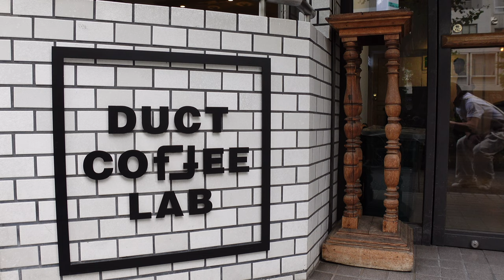【ラテアート】に初挑戦！プロから学んで作った作品をお届けします！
代官山にある『DUCT COFFEE LAB』に伺い、ラテアート世界大会5位の相馬拓也さんから限られた時間内でどれだけラテアートを学べるか挑戦！
初心者向けに描くためのコツなどを教えて頂いています。

最後にバリスタ相馬さんのおまけ映像もあり！お見逃しなく！

DUCT COFFEE LAB（ダクトコーヒーラボ）
東京都渋谷区恵比寿西1-33-18

チャンネルの拡散も是非宜しくお願い致します！

各種、お仕事、動画製作(動画製作は野久保が担当しております)など出来る範囲でのお仕事のご依頼、ご相談が御座いましたら、上記のアドレスからメッセージをお待ちしております。

Video editor
Naoki Nokubo

映像編集依頼はこちら